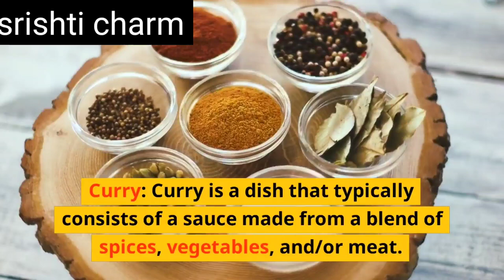Top 5 food Most consumed in India | Interesting facts about food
Hello guys Srishti here

top 5 food Most consumed in India | Interesting facts about food |daily facts | srishti charm

India is a vast and diverse country with a wide variety of regional cuisines, but here are five popular foods that are commonly consumed across the country:

Rice: Rice is a staple food in many parts of India and is consumed in various forms such as plain boiled rice, biryani, pulao, and dosa. It is typically eaten with lentils, vegetables, or meat.

Roti/Chapati: Roti, also known as chapati, is a type of unleavened flatbread that is a staple in many parts of India. It is made with whole wheat flour and is typically eaten with vegetables, lentils, or meat dishes.

Dal: Dal is a term used for a variety of lentil dishes that are popular in India. It is typically eaten with rice or roti and is a good source of protein for vegetarians.

Curry: Curry is a broad term used for a variety of spiced dishes that are popular in India. It can be made with vegetables, meat, or fish and is typically served with rice or roti.

Samosas: Samosas are a popular snack in India and are typically filled with spiced potatoes, peas, and sometimes meat. They are deep-fried and served with chutney or ketchup.